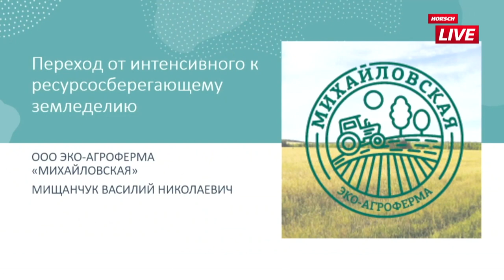Betriebsreportage aus Russland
Optimierung durch veränderte Anbaustrategien und Fruchtfolgen

Betriebsgröße – 6 000 ha mit 12 Anbaukulturen in Direktsaat: Winterweizen, Roggen, Winterraps, Sommerraps, Sommerweizen, Sommergerste, Lein, Soja, Senf, Erbse, Linse, Koriander

Die rasante landwirtschaftliche Entwicklung in Russland fordert neue Anbau- und Betriebsstrategien. Wassili N. Mischantschuk, Eigentümer des Unternehmens EKO-AGROFERMA, zeigt die Optimierungswege seines Betriebs durch veränderte Anbaustrategien und Fruchtfolgen. Der Betrieb liegt in Zentralrussland südlich von Moskau.

Wassili Nikolajewitsch Mischantschuk
Eigentümer des Unternehmens EKO-AGROFERMA «MIKHAILOVSKAYA» GmbH (ЭКО-АГРОФЕРМА «МИХАЙЛОВСКАЯ»)
Betriebsleiter: Generaldirektor/Leiter des Betriebes Anton J. Malkow /  Eigentümer des Unternehmens: Wassili N. Mischantschuk